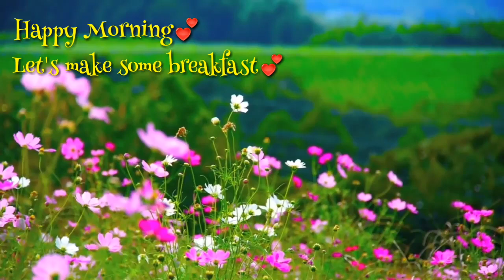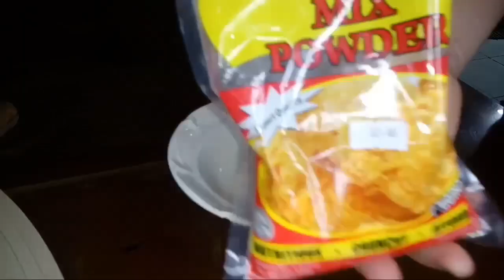CRISPY EGGPLANT FRIES | HEALTHY VEGGIE FRIES | QUICK & EASY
Crispy Eggplant Fries recipe | Quick & Easy

Another healthy recipe for your kids.
Budget friendly dish for you Moms.

Happy Cooking!

Free to use or reuse allowed & Non Copyrighted materials.